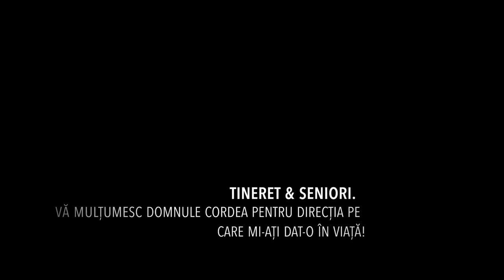KYOKUSHIN - SW!M 40